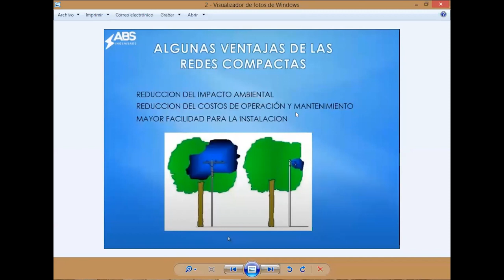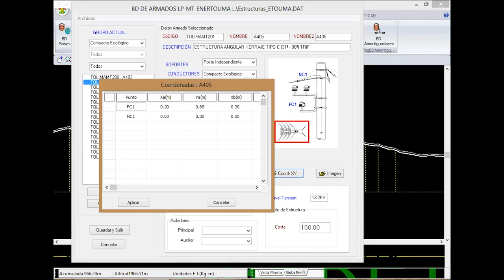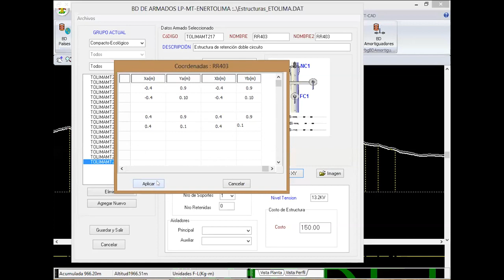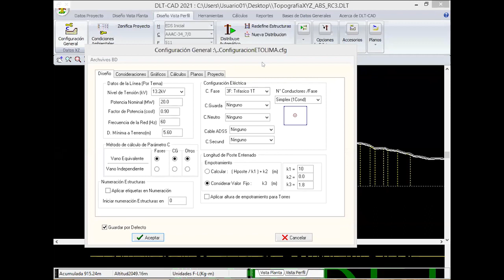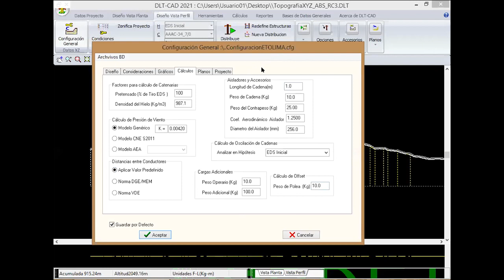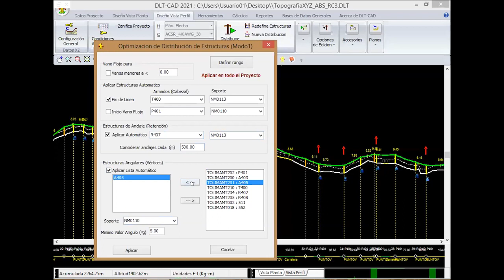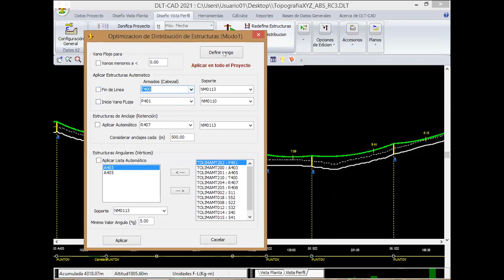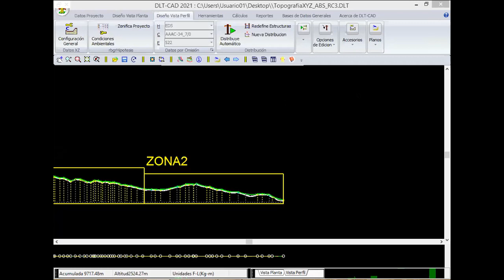Diseño de redes eléctricas compactas con DLT-CAD.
WebCast Virtual:
Redes Compactas con DLT-CAD 2021: Carga de datos y diseño de Líneas de Distribución

Fecha Realizada:
06 de Junio del 2020